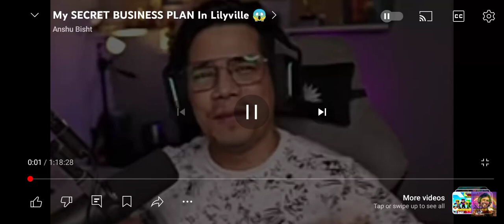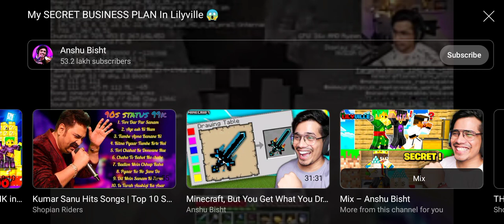19 December 2023